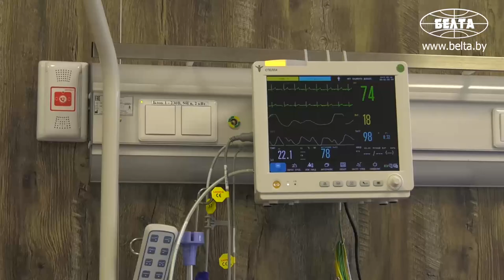Открытие центра помощи пострадавшим в ДТП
На базе учреждения «Республиканский клинический госпиталь инвалидов Великой Отечественной войны имени П.М.Машерова» открылся центр помощи пациентам, пострадавшим в ДТП. Данный проект является примером успешного развития взаимодействия государственно-частного партнерства.